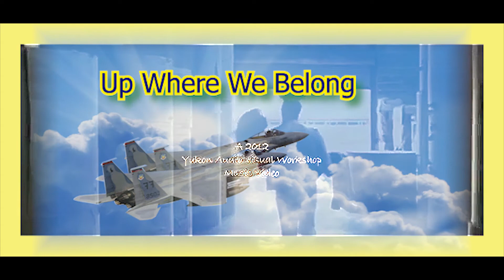Joe Cocker & Jennifer Warnes Up Where We Belong Officer, Gentleman & Top Gun 3